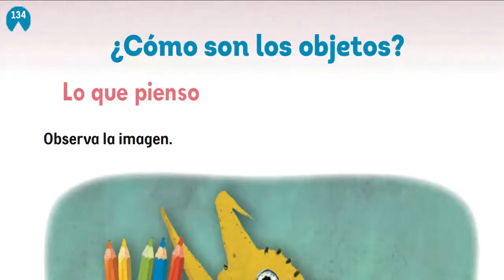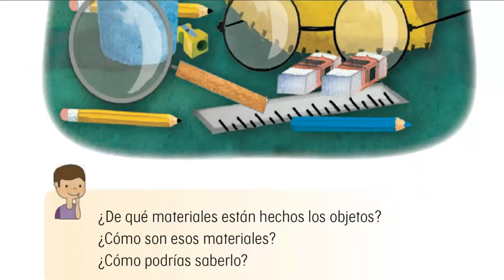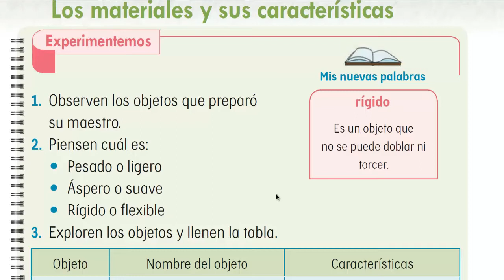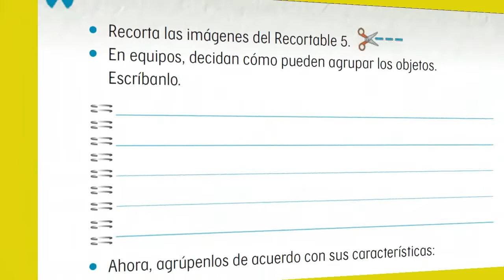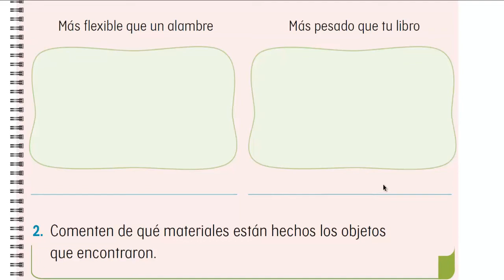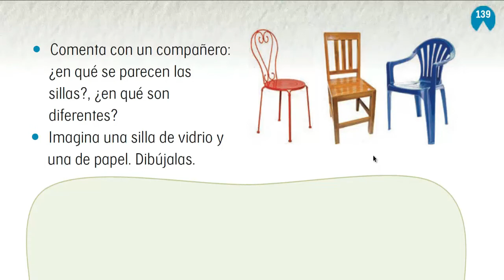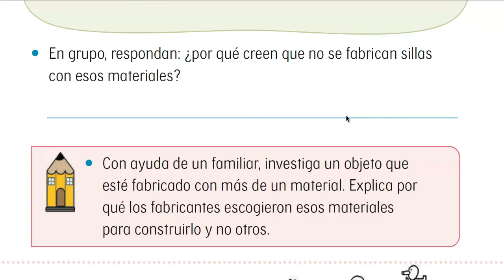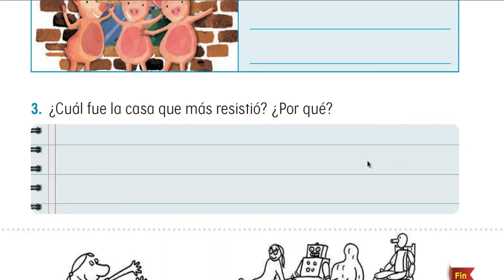¿COMO SON LOS OBJETOS?. CONOCIMIENTO DEL MEDIO. CONTESTA TUS LIBROS DE TEXTO DE LA SEP.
CLASES EN LÍNEA PARA PRIMER GRADO DE PRIMARIA DE LA MATERIA DE CONOCIMIENTO DEL MEDIO PARA CONTESTAR TUS LIBROS DE TEXTO DE LA SEP.
APRENDE LAS CARACTERÍSTICAS DE LOS MATERIALES, EXPERIMENTA CON VARIOS OBJETOS, CREA UNA PARED, JUEGA CON TU FAMILIA, TRABAJO RECORTANDO OBJETOS Y AGRUPANDO.